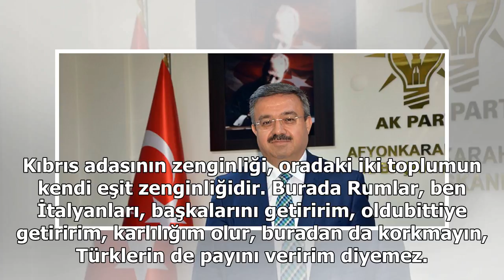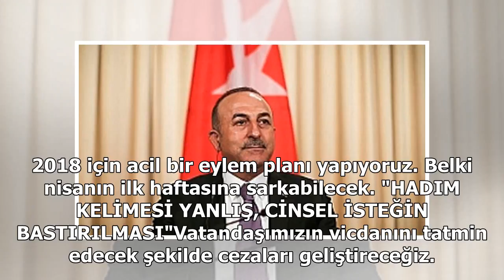'Türk milletinin şanlı tarihine yazılmış büyük bir zaferdir'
Başbakan Yardımcısı Recep Akdağ, katıldığı bir televizyon programında gündeme dair soruları yanıtlıyor. AFRİN HAREKATIZeytin Dalı Harekatı Türk milletinin şanlı tarihine yazılmış büyük bir zaferdir. 2 ay gibi kısa süre içinde ciddi hazırlıklar yapmış...